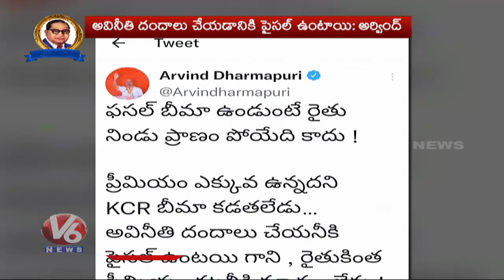BJP MP Arvind Tweet On Fasal Bima Over Kamareddy Farmer Incident | V6 News